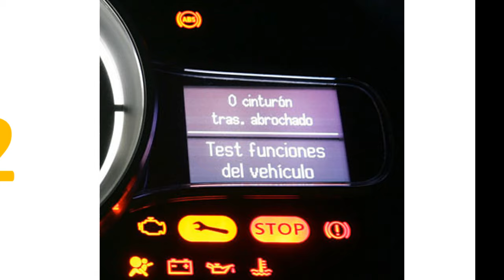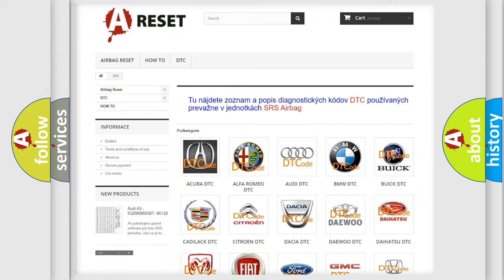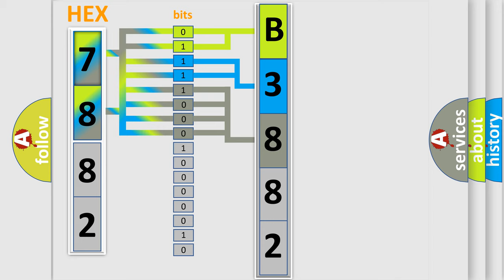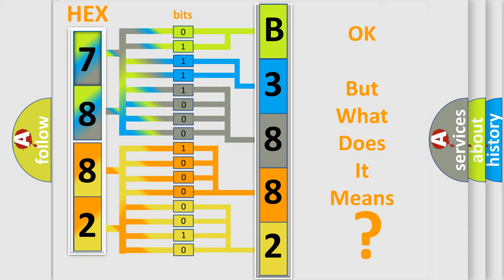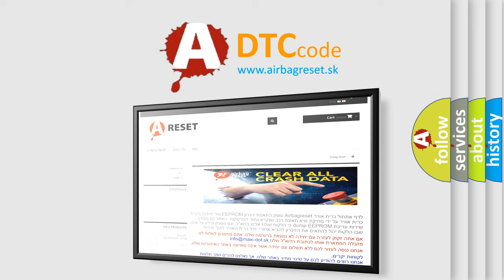DTC Chevrolet B3882-02 Short Explanation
Contents:
0:21 Basic DTC analysis according to OBD2 protocol standard.
1:48 Insight into programming
2:58 A diagnostically understandable description of the Diagnostic Trouble Code
3:05 Basic error definition

Make:
Chevrolet
Code:
B3882 02
Definition:
No Body Bus Message
Cause: